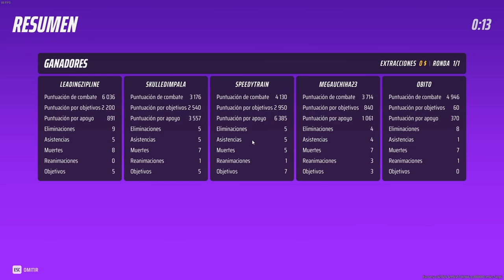【The Finals】Last Second Win